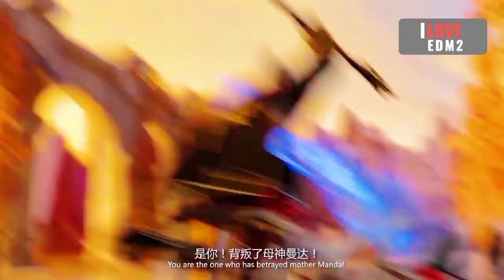Alan Walker Style || New Song 2022 & Animation Music Video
Title Original : Alan Walker Style - We Should Break-Up (EDM For You Remix)

Support EDM For You